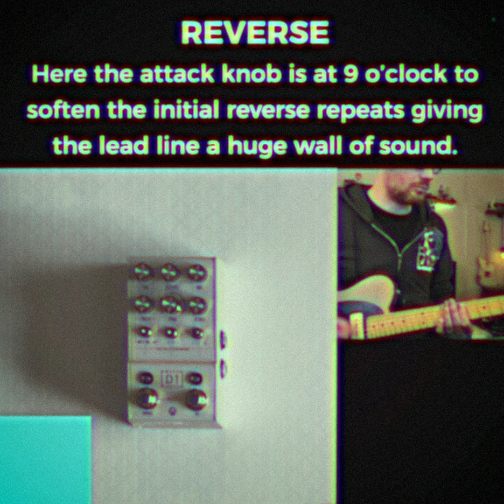Walrus Audio Mako Series D1 High-fidelity Stereo Delay - Programs Play Through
Creative Director, Tyler Evans wrote a quick jam to show all of the D1's programs being used the context of a song.

The digital program starts the song off and continues the rhythm giving movement to the whole track. Mod comes in next with a warbly lead line. The Modulation is in stereo and is a great way to give movement to a mono in signal. Vintage is next and is truly a perfect match with the Age function. Increasing the age amount gets you into tape delay sounds. Dual is next with  repeats bouncing back and forth in stereo. Repeats is last but certainly not least for a wall of sound lead line. The attack is raised here to soften the initial reversed repeats.

Gear: Fender late 90s, 62 reissue with Lambertone triple shot pickups. Nash T57 tele. Signal: Deep six Compressor, D1 Delay, Strymon Iridium.